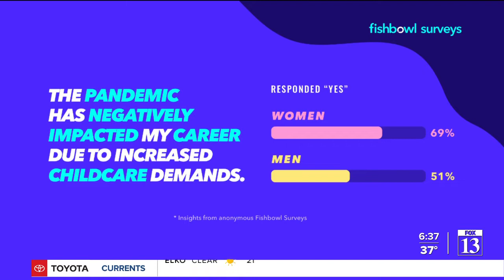69% of moms' careers stalled by pandemic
69% of moms' careers stalled by pandemic